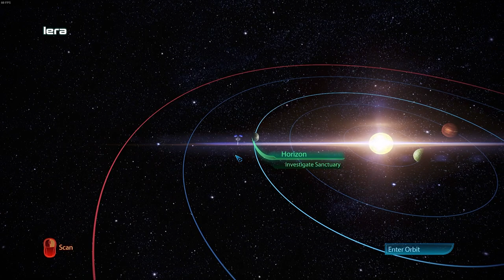Disgusting Experiments Uncovered | Mass Effect Let's Play #111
Mass Effect Legendary Edition is a compilation of the video games in the Mass Effect trilogy: Mass Effect, Mass Effect 2, and Mass Effect 3. It is being developed by BioWare with assistance from Abstraction Games and Blind Squirrel Games, and published by Electronic Arts. All three games were remastered, with visual enhancements, technical improvements, and gameplay adjustments. Mass Effect, the first game of the trilogy, has received more extensive upgrades than its counterparts, specifically with regard to combat mechanics, vehicle handling, and loading times.